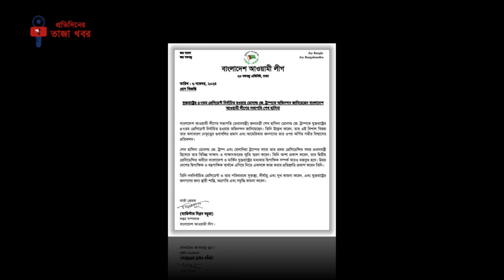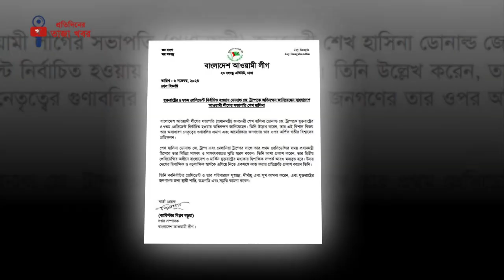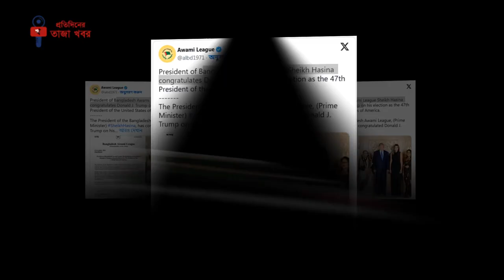হাসিনাকে নিয়ে কি খেলার ইঙ্গিত দিলেন কঙ্গনা | Sheikh Hasina | Kangana Ranaut.